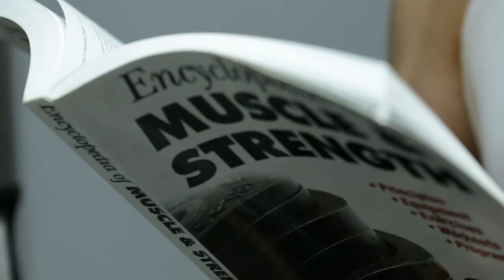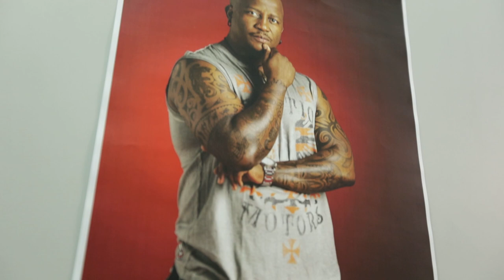IamPhillBlack - Klap The Gym Boet Music Video (Uncut, still RIPPED!)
Here is the extended version BROS! MORE hot chicks. MORE guns. More steroids. MORE naked shower dudes. MORE girth. MORE KlapIt.